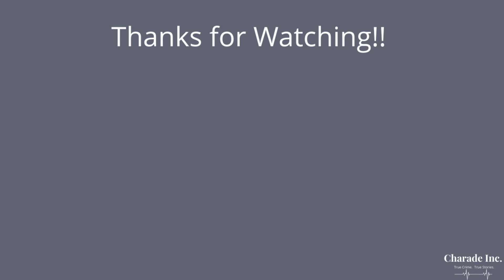The Highway of Tears | Crime, Corruption, & Cocktails | Episode 24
On today’s episode we’ll delve into the Highway of Tears, a 450 mile long portion of Yellowhead Highway 16 in British Columbia, Canada that runs from Prince Rupert to Prince George BC. The stretch of road was given this name due to the overwhelming number of indigenous women that have gone missing around or been found murdered along the highway since 1969 and the pain it’s caused their families.

Links